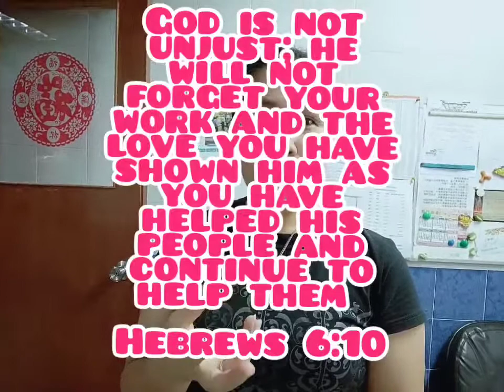Magluto Tayo Ginataan (Belo Belo) Para Sa Mga Kapatiran. Free Meryenda Po.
MERYENDA